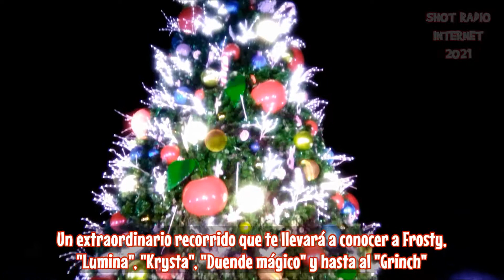SantaClaus llega a FestivalIlusionesDeNavidad en el Parque Ecológico Xochimilco este 2021